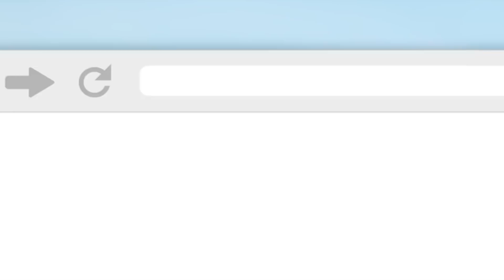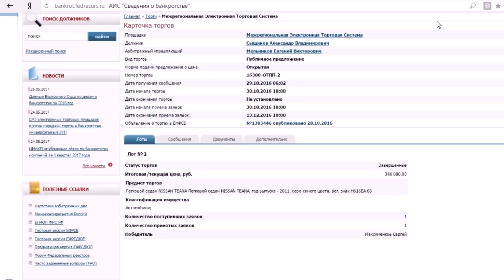Как Купить Машину на Аукционе по Банкротству ► Пример покупки лота на электронных торгах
покупать автомобили на торгах по банкротству. В данном случае речь идео о частном предпринимателе, владевшем домом и автомобилем. Транспортное средство -  Nissan Teana 2011 года.

Цена спускалась с 575 000 рублей до 115 000 рублей. В итоге, был определен победитель, ставший единственным участником торгов. Он выиграл и купил Nissan за 346 000 рублей. Хотите узнать, как  этого получилось? Тогда смотрите ролик!

Чтобы узнать, как можно покупать другое ликвидное имущество – ценные бумаги, квартиры, жилые дома, спецтехнику, оборудование, приходите на наш бесплатный мастер-класс, который состоится в ближайшее время. Ссылку на мероприятие размещаю под этим видео.

Мы откроем секреты и научим приобретать ликвидное имущество по методике Шерлока Холмса со скидкой 50-90%.

С вами был Олег Селифанов, увидимся в следующем видео.